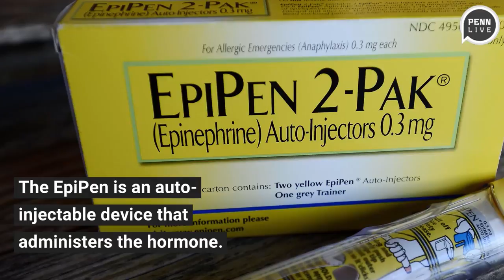Generic EpiPen approved by the EPA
A life-saving but increasingly costly treatment for severe allergic attacks is about to get cheaper. The FDA has approved a generic version of the EpiPen and EpiPen Jr. Epinephrine rapidly halts the symptoms of a life-threatening allergic reaction. (Video by Janet Pickel/PennLive via Wochit)